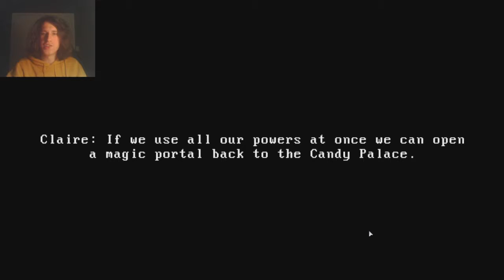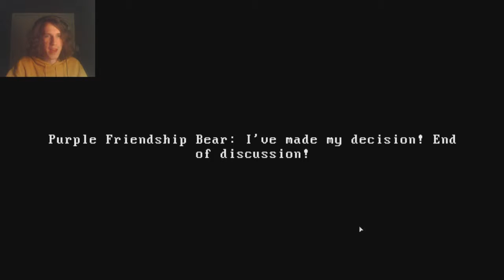Claire - Hospital (Episode 1)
Oh boy, why does it always have to be hospitals? Why can't it be a nice fun theme park?